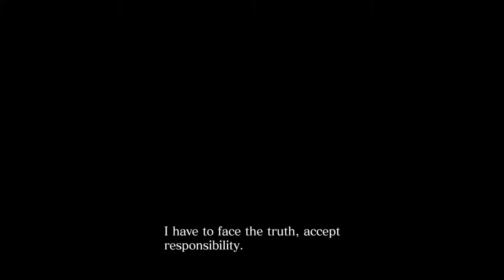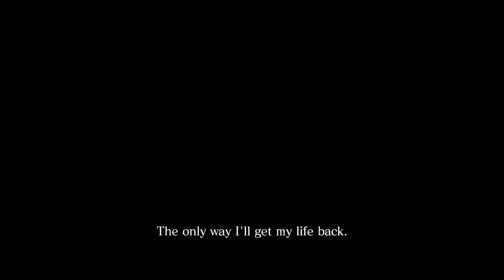Episode 1 - Where's the Boulder? - Let's Play Resident Evil 6 Chris' Campaign